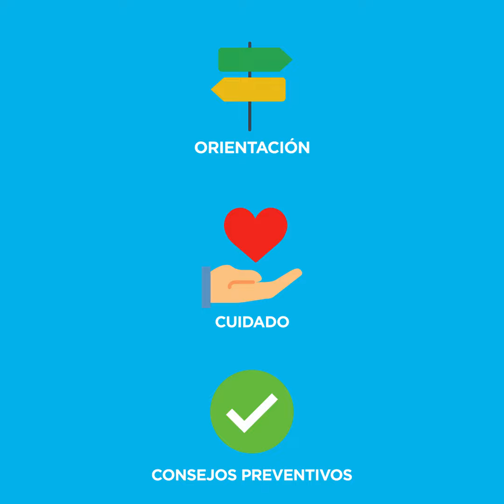Prevención en el ámbito de nocturnidad